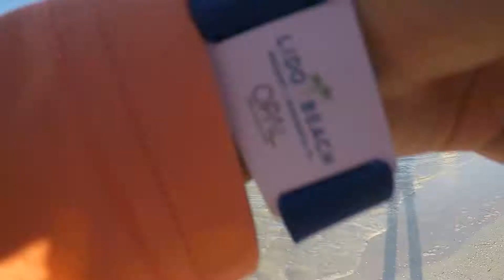Can I catch fish on vacation Sarasota FL